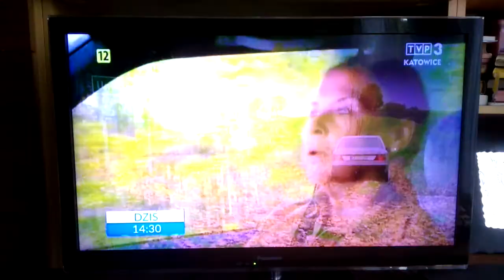T\/P3 - Zapowiedź Filmu z 20.08.2017r.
T\/P3 - Zapowiedź Filmu z Niedzieli 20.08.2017r.